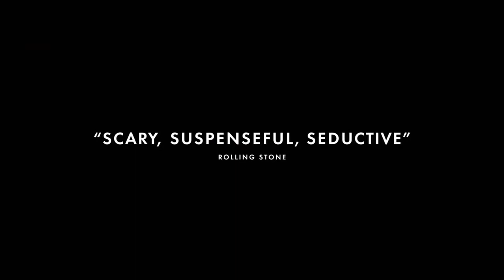Gone Girl TV SPOT - Where Is Your Wife, Nick? (2014) - Ben Affleck, Rosamund Pike HD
GONE GIRL TV SPOT - Where Is Your Wife, Nick? directed by David Fincher starring  Ben Affleck, Rosamund Pike, Neil Patrick Harris

With his wife's disappearance having become the focus of an intense media circus, a man sees the spotlight turned on him when it's suspected that he may not be innocent.

Release date: 3 October 2014 (USA)
Director: David Fincher
Cast: Ben Affleck, Rosamund Pike, Neil Patrick Harris
Genre: Drama, Mystery, Thriller
Country: USA
Production Companies: New Regency Pictures, Pacific Standard, Regency Enterprises
Distributors: 20th Century Fox, Big Picture 2 Films, InterCom, Twentieth Century Fox C.I.S., Twentieth Century Fox Film Corporation, Warner Bros.